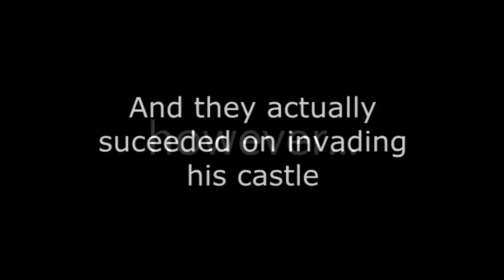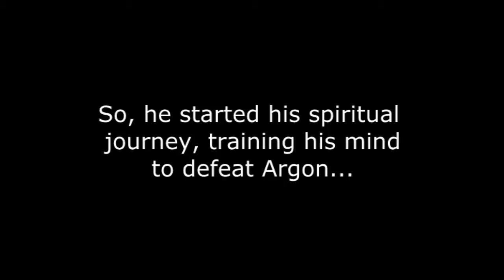pic.to.rial - Filme Inglês - Colvero, Giancarlo, João Pedro, Marcos Vinícius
Filme de inglês entregue dia 04/12/13 para as profesoras estagiárias Bárbara Binotto e Tatiana Forrati.

Integrantes:

- Gabriel Dacanal Colvero
- Giancarlo Clerici Daros
- João Pedro Scherer Cipriani
- Marcos Vinícius Soares Gonçalves

Meio que a história:

Andy and Jack were classmates at school since the first grades. While Jack had always been the popular boy, that was good with sports and who knew how to talk with girls, Andy was, in a few words, the school looser.
Andy was looking at the skies, sick of that life. And Jack peeing on the neighbor's bushes.  Suddenly a lightning stroked, and all the lights went out. Suddenly, a magic bright portal appeared in the sky and the light got so bright that the boys couldn't see anything. Andy got up first, and had to help Jack, because the boy had hurt the leg somehow. Between them, a wealthy guy, shouting orders to the men working.
Using a long dark high collar cape, carrying his dark matter staff... Arden apparently felt their presence, because he looked up the cliff, directly towards them. He pointed them the staff. Picked up the two boys even before the dark matter ball throwed by the mage's staff exploded behind them. By the night's darkest hour, the three were around Arden's castle. The idea was simple: while Harley climbed the castle by the outside, the boys would be stalling Arden to get time. They were supposed to convince him that they had important information about Harley and would trade it for freedom.
Unfortunately Harley had been sighted outside the castle and the boys couldn't even pass the front door. Arden immediately understood what was going on and started laughing in his throne.
He told the boys a story, about who Harley really was, in their world: a criminal, who escaped from a prison during a thunderstorm and got stuck in that destroyed dimension. For years he tried to figure out a way to escape from that the other world. The problem is that he brought the boys, but could not stay in the real world. In that moment, he was trying to reach the portal, at the castle's highest tower, leaving the boy for their death.
Arden said that Harley didn't even care about the slaves, or whatever that happens with the boys. Jack was disturbed and frightened and didn't even try to avoid being arrested. But Andy fought and escaped the castle.
He ran and hide in the woods. Until the moment he sees a light, a soft light in the darkness. There was some kind of magical dwarf, who looked like Arden's slaves, using bright white clothes. He explains Andy that Arden was telling the truth - but what he believed to be truth. Finally, he gives Andy a sword, named Derflingër. It wasn't magical, but it would make Andy uses his true power, hidden beneath his weak body. Andy felt stronger when he held the sword. The boy decides to fight his way to the castle. Fight, because, from the highest tower, Arden saw Andy coming. Laughing he summoned an undead army. Andy realizes he won't be able to pass through the entire army, and got insane, killing as many zombies as possible with his new discovered habilities.
Then, Harley comes, for the last time. Racing with the motorcycle and killing the undead with his shotgun. Jake couldn't fight, he was scared and he still truly believed in Arden's version of the story. After a hard battle in the field, Andy and Harley got together to the castle. Harley begs Andy to forgive him and that Arden just told him lies, but Andy says the best way to be forgiven was fighting until the last breathing.
And as if Arden had listened to their conversation, he loads up his staff and shoots towards them a giant magic ball. Andy escaped the blast, but Harley was lying within the ground.
Andy approaches and get on his knees. He says that Harley can't die, that he is still needed, but the man never ever breathed again. Andy closed Harley's eyes and screamed to the sky and, in a tragic coincidence, it started to rain. All his fears disappear when the cold water touches his face. Using of a strength he didn't even know he had, Andy got to the highest tower using the staircases. And when he got to the top, there he was: Arden. Andy had never seen him from that close. His face was pale, and his eyes were black. Loves and disappointments.
In the last moment Jack smashed a piece of wood against Arden's head. And Andy, who wouldn't commit the same mistake twice, decapitated Arden, who turned into smoke.
All the land stopped, because something was different. Andy and Jack looked at each other. Andy says they should look outside the window and his friend agrees.
The world wasn't the same as before. Instead of rain or burning sun, the bluest sky. Instead of mines and slaves, a rich kingdom with wealthy, beautiful people.
Andy breaths deeply. Andy asks Jack to give people some cool explanation of his whereabouts. Andy goes to the window and checks once again the kingdom. He never regretted what he did.